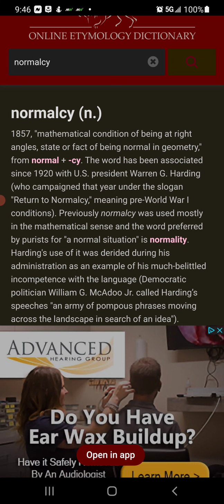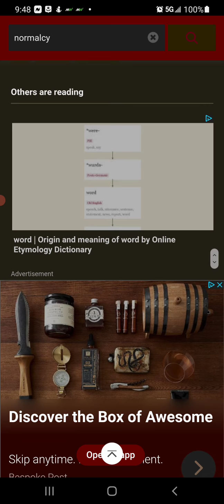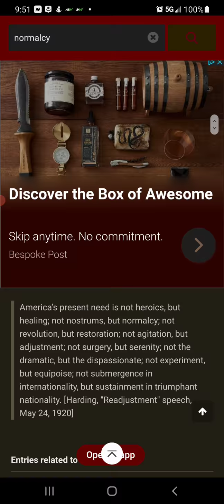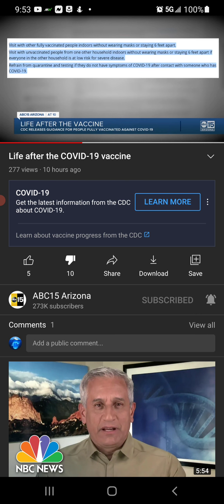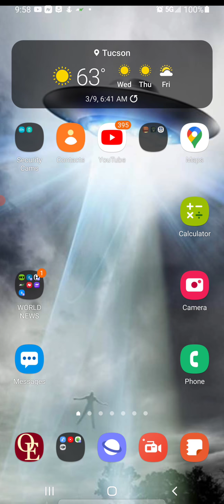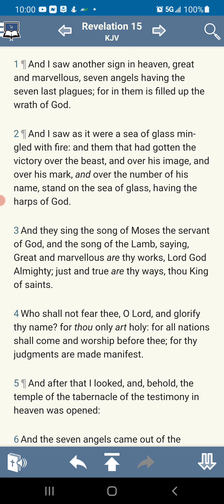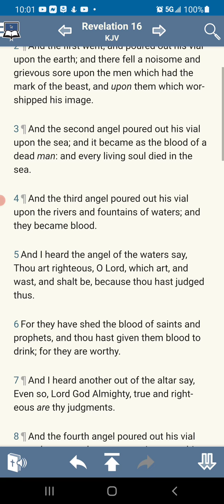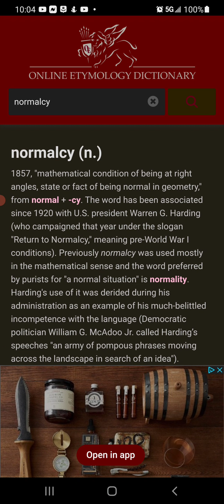Return To [Normalcy] Was Used Before